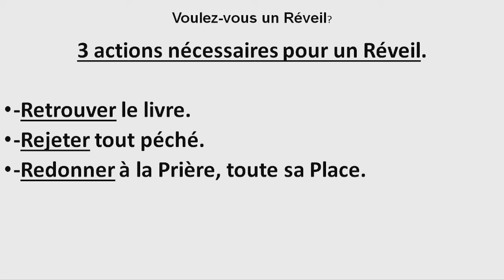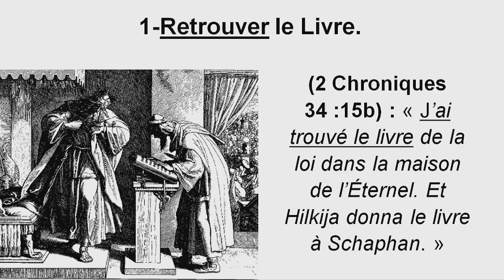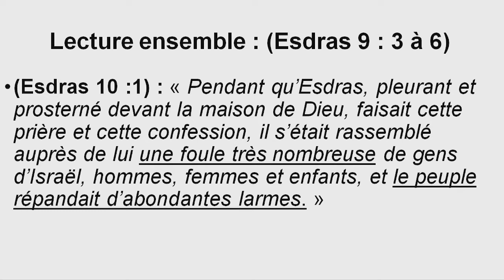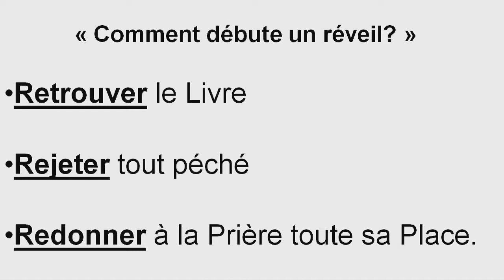VOULEZ-VOUS UN RÉVEIL? Pasteur FRANÇOIS DOYON dimanche 13 juin 2021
Le Centre Évangélique Renaissance, membre des APDC (Assemblées de la Pentecôte du Canada), est une église chrétienne qui partage la parole de l'évangile de Jésus-Christ.

Elle est située à Saint-Georges-de Beauce dans la province de Québec.
Luc Fortin en est le pasteur principal.

Horaires des assemblées:
- Dimanche : 10h00
- Mardi : 19h00

Bienvenus à tous, que Dieu vous bénisse !